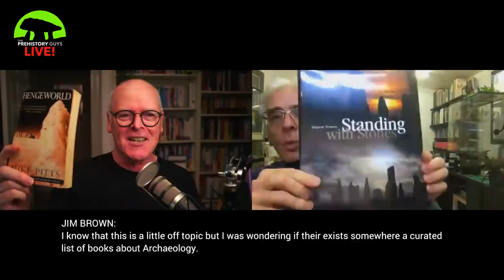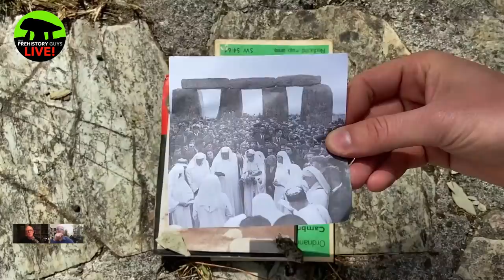The Prehistory Guys LIVE! #8 | QUESTION TIME (RECORDING)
Every other Tuesday we're live here on our channel to answer questions, share what's on our minds and generally get to know our fans better!
Thank you for all your questions since the last show. We'll be doing our best to answer them all.
Bear in mind that we most likely won't be able to answer any questions that come up in the comments while live tonight. We'll keep an eye out and do our best to respond - but sometimes things do happen a bit quick!